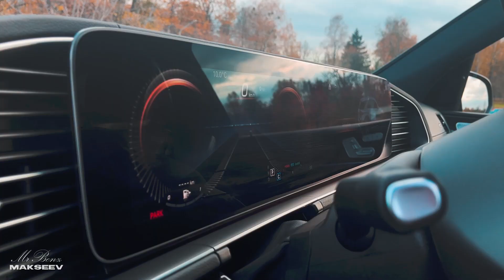Mercedes-Benz GLE W167 | MrBenz.by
Перейдите по ссылке - заявите свою цену...

Монтаж Съёмка:
inst: makseev7